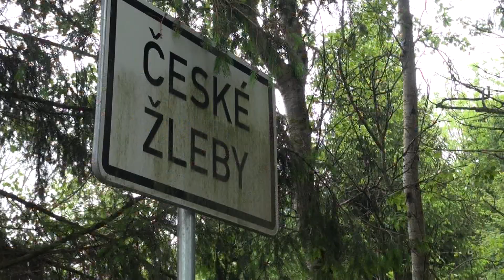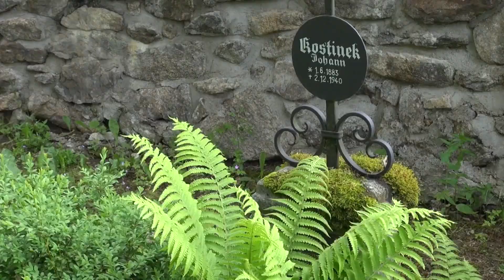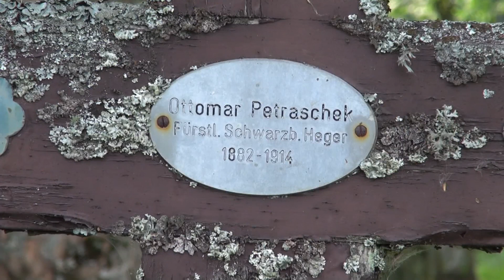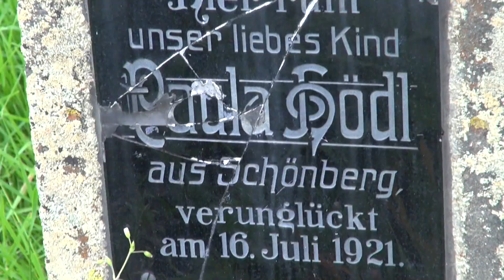České Žleby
obnovený hřbitov, pomník Bohumila Hasila, pietní místo v místě bývalého kostela sv. Anny, nedaleký Rybníček